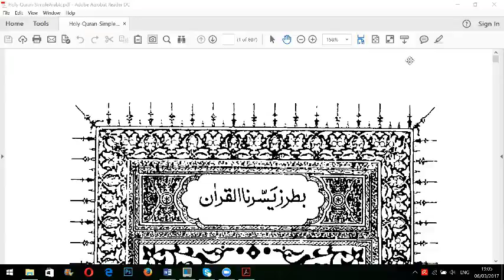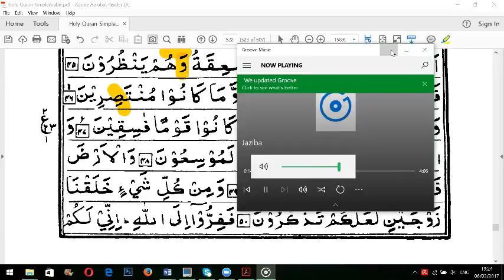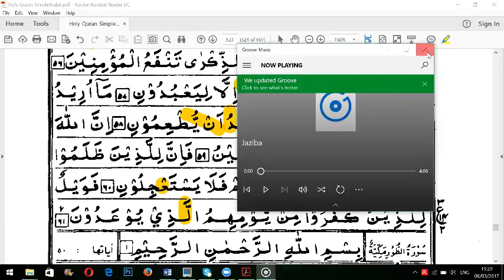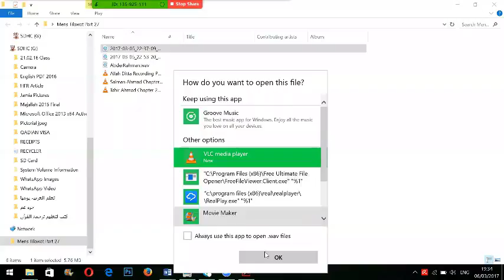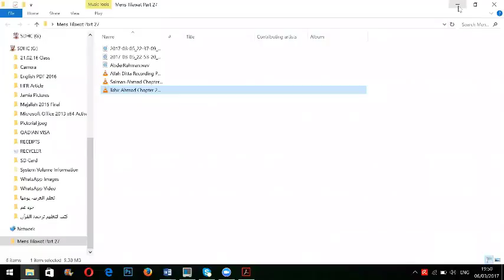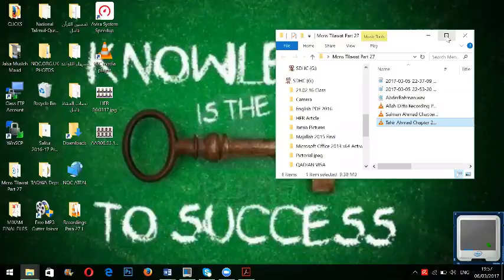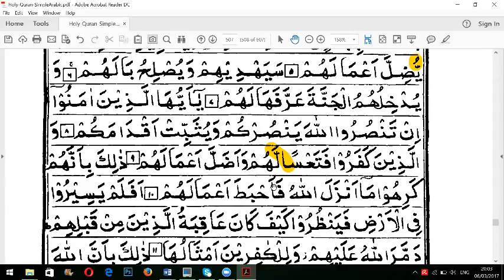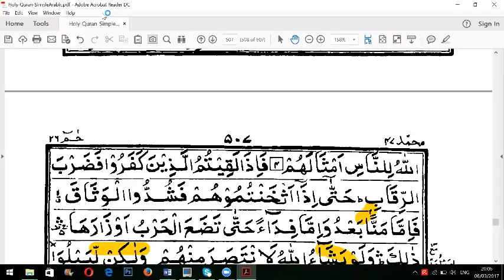Tarteel Recording - 6th March 2017 (56 minutes)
Tarteel class recording on 6th March, 2017 conducted by Hafiz Fazle Rabbi